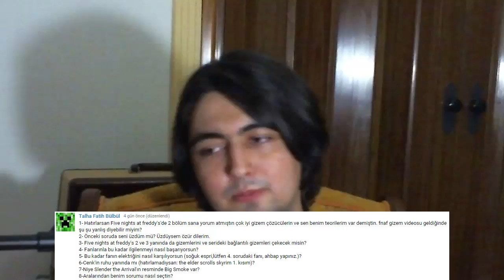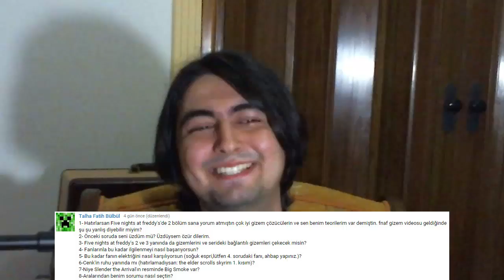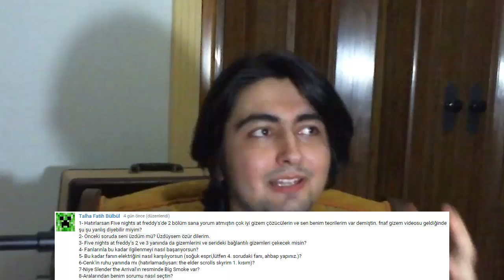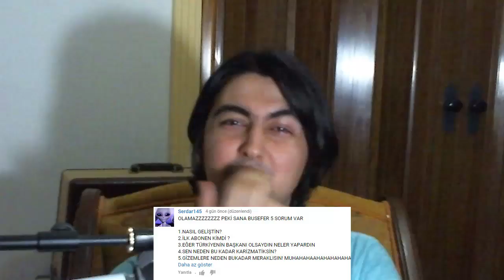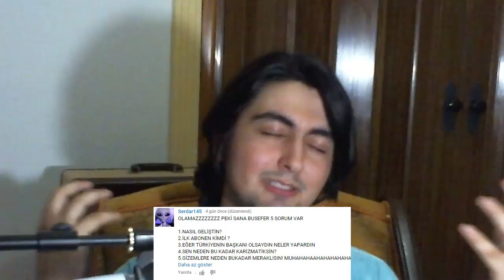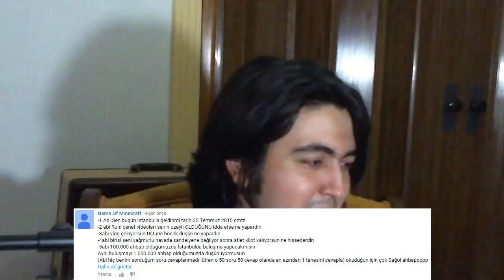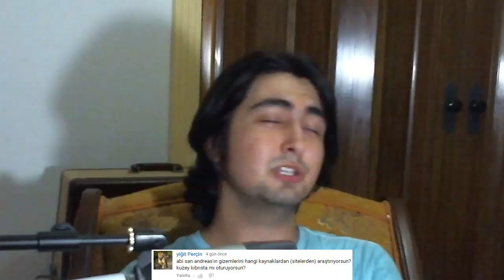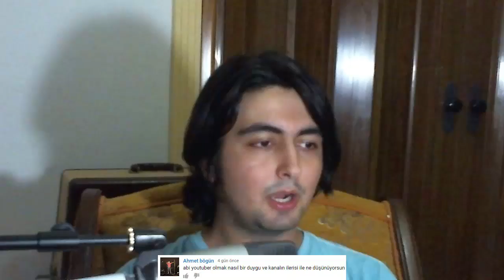60 SORU 60 CEVAP